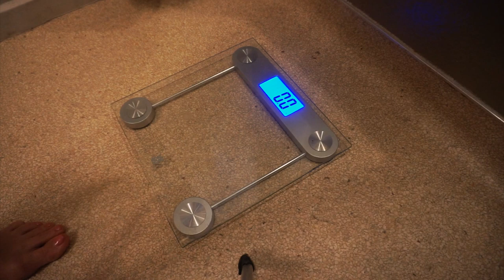An honest review - Being a Bikini Competitor, Eating Disorders, Body Dysmorphia - Danielle Lipski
I really open up and dive in to what it means to be a bikini competitor and everything this life comes with it. I don't hold anything back and share with you guys where I am currently at in this prep.

mention Danielle Lipski for a discount!